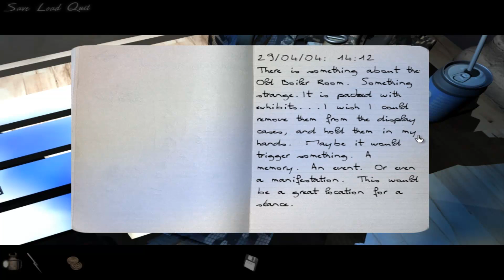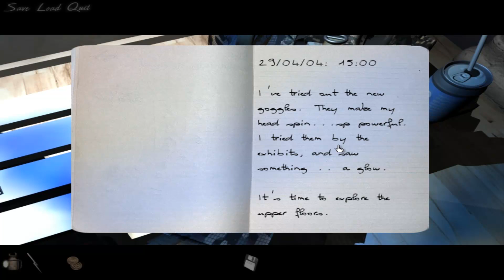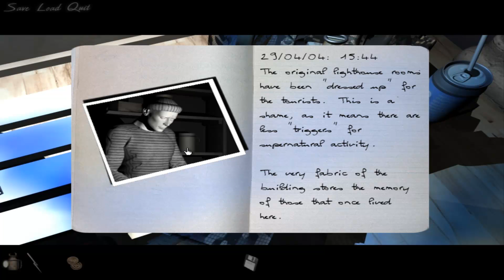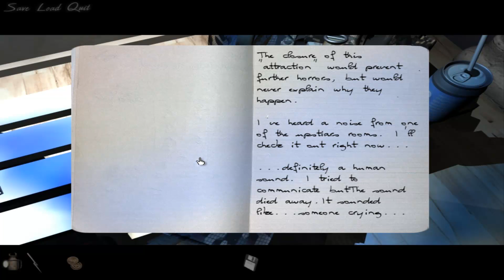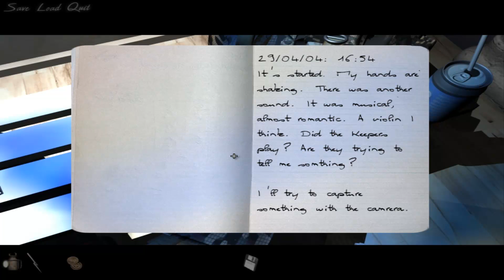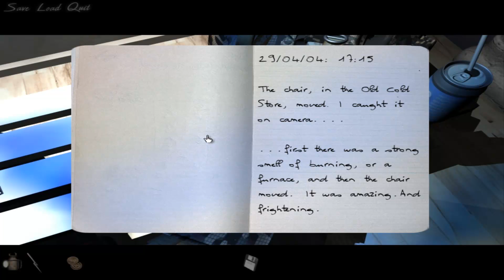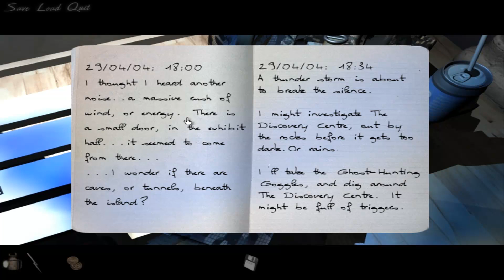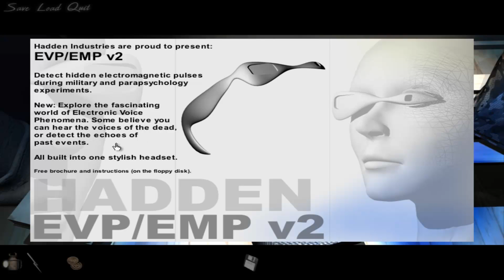Let's Play Dark Fall 2 # 24 [Deutsch] [HD] [Blind]: Spiel mit der Kamera :D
~~~Dark Fall 2 - Lights Out~~~

~~~Let's Play Dark Fall 2 - Lights Out~~~

~~~Let's Play Dark Fall - The Journal~~~

~~~BrainGaming~~~

Ich würde mich sehr freuen, wenn du auch mal zu uns nach BrainGaming kommen würdest. Schau dich dort doch gerne ein wenig um: